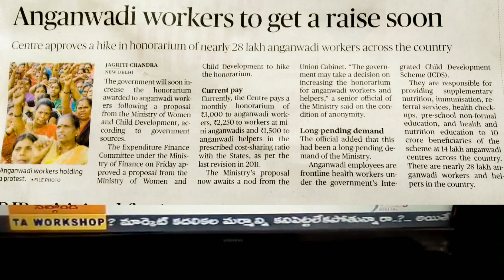Increased Anganwady Salary py latest vedeo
Kindly aware of it  thanq M.A.Raju